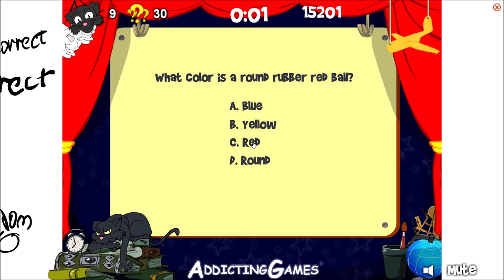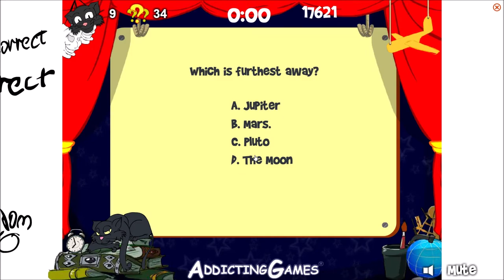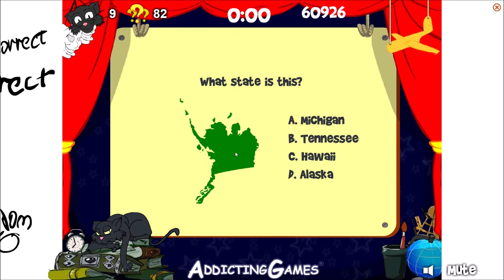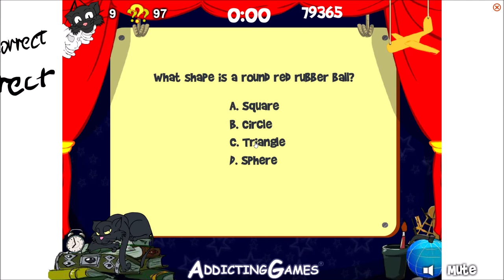"The World's Easy-est Game" - Speedrun 07:25 (Full Game)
"The Worlds Easyest Game" is a free browser game. You get nine attempts to answer 111 questions correctly, some more tricky than others. If you've got any questions about a certain question, or want an explanation for an answer, leave a comment under this video!
I couldn't find a lot of speedruns of this game online, but this attempt is still faster than all the one's I discovered. Is this possibly a world record? Update: No. No, it isn't.